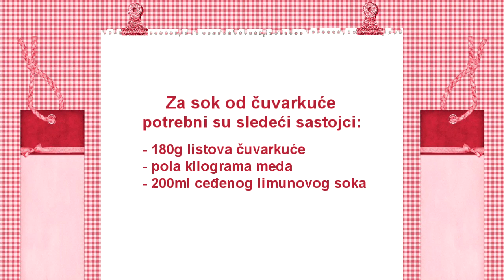Sok od cuvarkuce i meda - Video recept